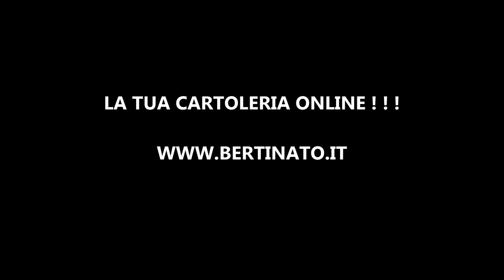Zaino Invicta Nero Flip Plain Pack con Tasca Porta PC e Porta Tablet Laptop